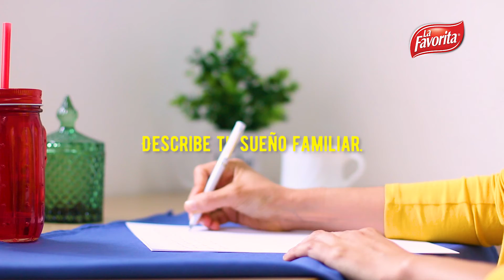Nuestra Receta La Favorita - Describe tu sueño familiar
Ese sueño familiar ahora lo pueden cumplir con NuestraRecetaLaFavorita.
🛫 Junta 3 tapitas de la Favorita de 1LT o de 900 Ml de cualquier variante de aceite La Favorita en un sobre con tus datos, describiendo su sueño familiar.
🛫 Deposítalo en los locales ​de Red Activa Western Union.​
🤩 Además raspa y gana miles de premios instantáneos ​